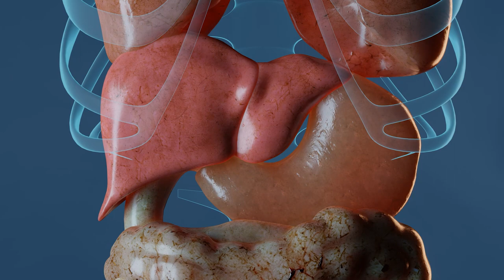Efectos de la Moringa sobre la Glucemia y la Insulina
MSPEndocrinología I En el estudio también se pudo identificar que el extracto de las hojas de esta planta mostró los efectos antioxidantes más fuertes en comparación con las semillas y el tallo.

Periodista: Sergio Nicolás Ortiz
Dr. Edwin Garay Jaramillo